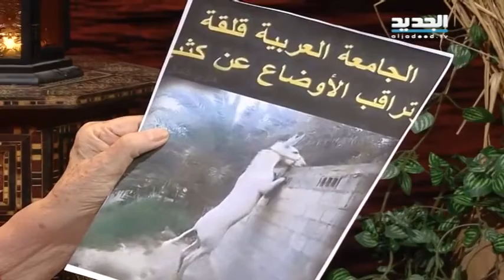غفران - مريم نور - الحلقة [ 1153 ]